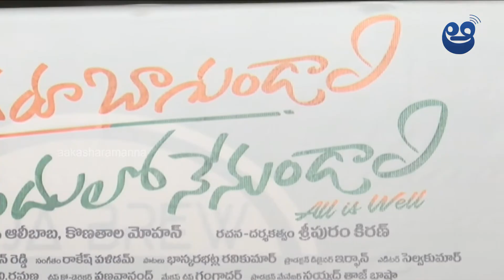Ali Speech At Andarubagundali Andulo Nenundali Movie Press Meet | Aakasha Ramanna